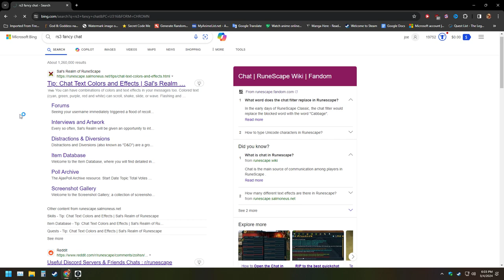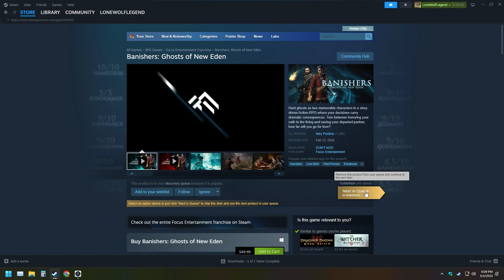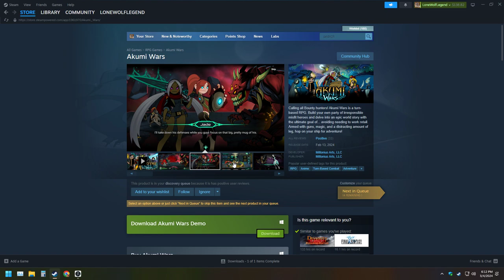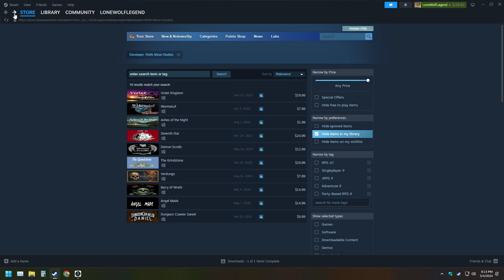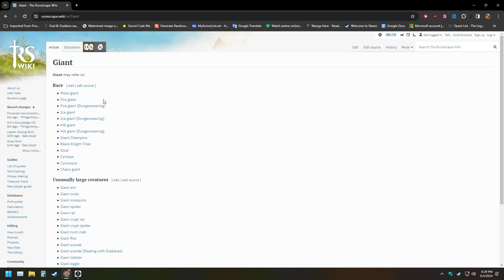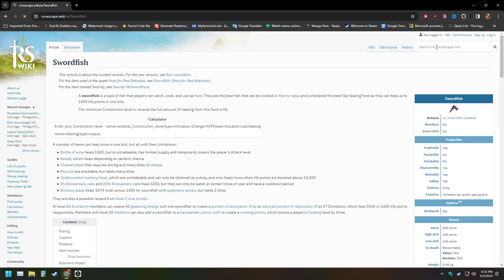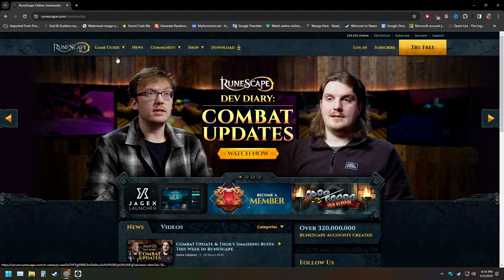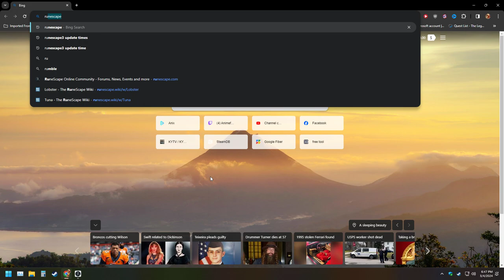Part 11 Runescape 3 Hardcore Ironman Epic Challenge